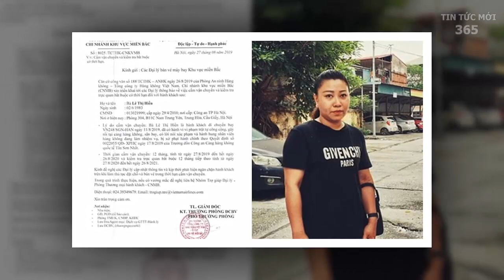Tin tức nhanh và chính xác ngày 28/06| Tin nóng chính trị việt nam và thế giới/tintucmoi365